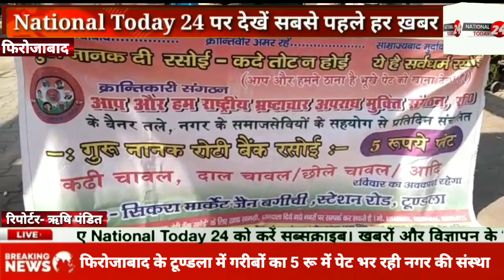गरीबों का ₹5 में पेट भर खाना भूख से कोई भी परेशान ना हो और ना ही किसी की मौत हो।